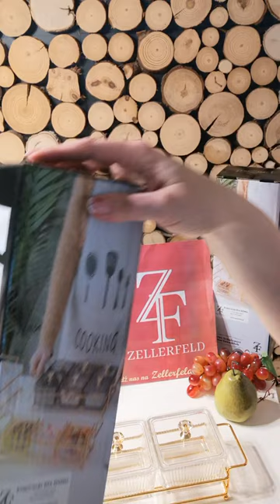Patera na przystawki z pokrywami 3Tgl. X519- PREZENTACJA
Będzie doskonałym rozwiązaniem, ponieważ jest oryginalny, gustowny i niebanalnie wykonany.

Wyjątkowy wzór urozmaica Twoją aranżację, a wygodne uchwyty usprawniają korzystanie z podanych przystawek.

Świetnie sprawdza się przy: dipach sosach bakaliach owocach cukierkach. Serwis do przystawek jest wytrzymały, efektowny, trwały i wyprodukowany z najwyższej jakości szkła .

Zaufaj renomie marki Zellerfeld i przekonaj się, że niebanalne rozwiązania na Twoim stole sprawdzą się nie tylko od święta.